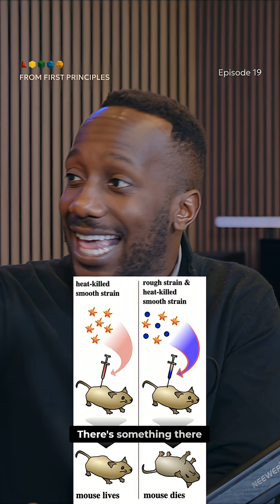The Mystery of Inheritance: Transforming Bacteria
What is the 'thing' that confers inheritance? Discover how Frederick Griffith's experiment with bacteria and mice revealed that even heat-killed bacteria could transform non-virulent strains into deadly ones.